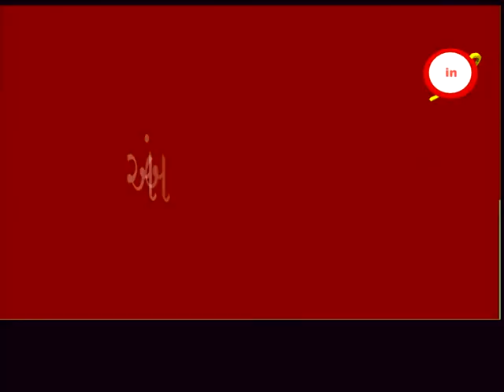નવસારી ઃ અંબાડા ગામની ડો.નેહલ સાકરીયાને કોરોના પોઝીટીવ